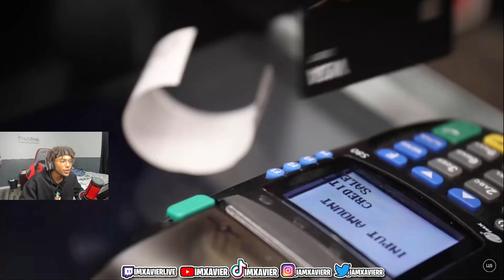Loveliveserve - Types of People at the Mall REACTION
Wassup guys, today we are going to be reacting to Types of People at the Mall BY LOVELIVESERVE!

• LETS GET TO 100K TOGETHER  🤍